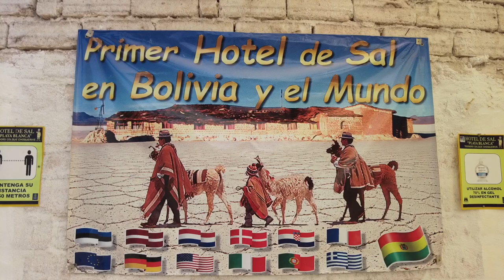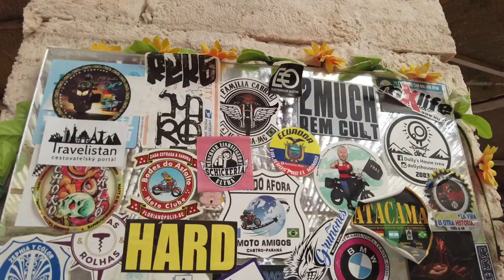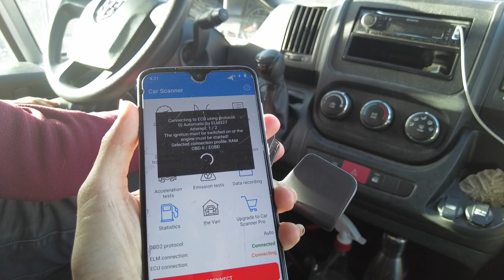Driving the Largest SALT FLAT in the WORLD: Salar de Uyuni, Bolivia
Salar de Uyuni, the largest salt flat in the world! But is it even a good idea to drive on miles and miles of salt?

We’re still driving southward after four years of starting this epic journey together. Thank you guys for coming along for the ride!